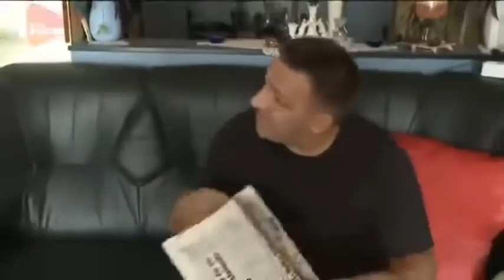Krv Nije Voda - Cudni pacijent ne zeli napustiti bolnicu